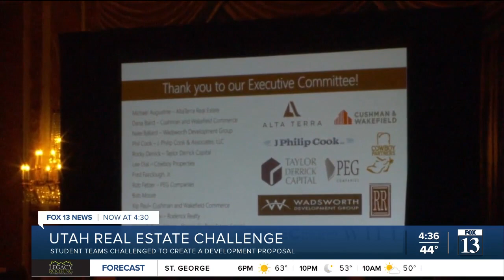College teams compete in 'Utah Real Estate Challenge' for 20k prize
The Utah Real Estate Challenge challenged college teams from around the state to create proposals for a transit-oriented development in downtown Salt Lake City.